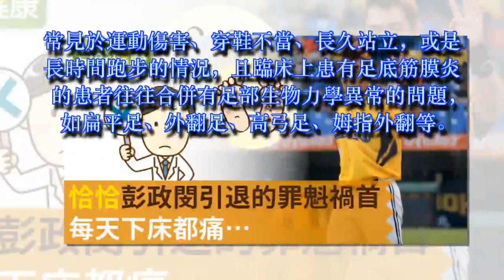「恰恰」彭政閔引退的罪魁禍首！每天下床都痛…